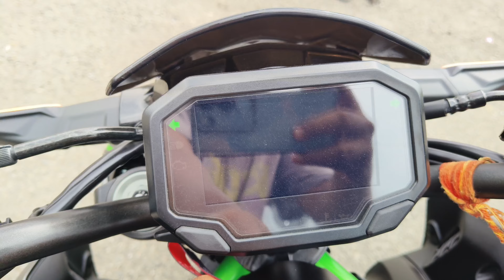Z900 vs Benelli 600i